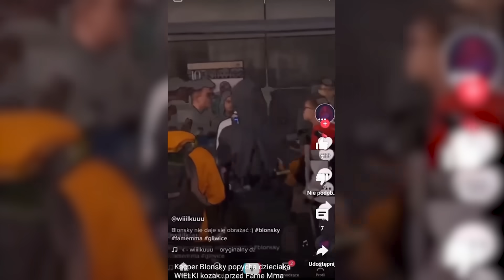Najostrzejsze Konfrontacje zawodników FREAK FIGHTÓW z WIDZAMI